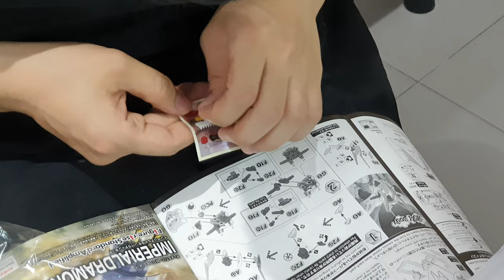현대백화점문화센터 천호점 구근모님의 Bandai 반다이 피규어라이즈 스탠다드 디지몬 임페리얼 팔라딘 모드 황제 드라몬 재조립 작업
현대백화점문화센터 천호점 프라모델 건담 에어브러시 수업 수강생 구근모님이 은색과 금색으로 도금을 맡긴 런너에서 부품을 분리하여 조립을 해가고 있는데요, 먹선을 넣어줘야 하나 아니면 그냥 조립만 하고서 마무리를 지을까 고민을 하고 있습니다^^